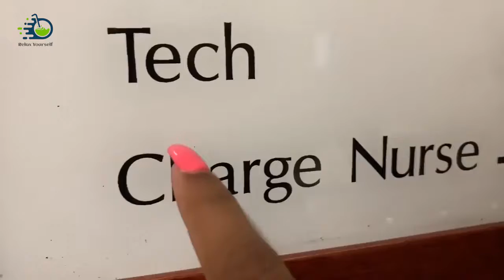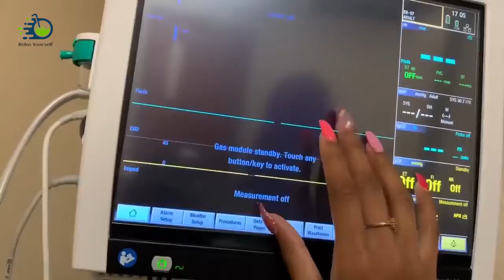Unbelievable relaxing video I Healing you at the hospital I SATISFYING ASMR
Amazing sounds I Relaxing I Satisfying.. Relax yourself

Cake asmr dinlendirici
Rahatlatıcı Slime Videoları
slime press
Sılayım Videoları Slime şelalesi Dev slaym slime aç
play relaxing slime